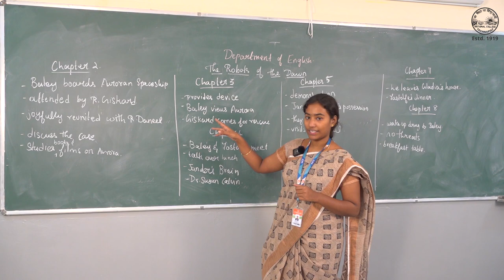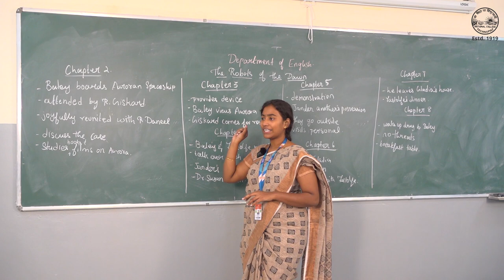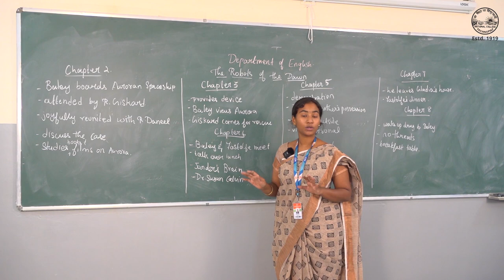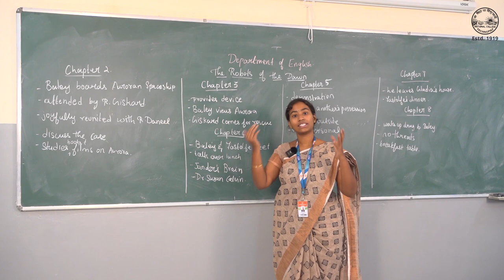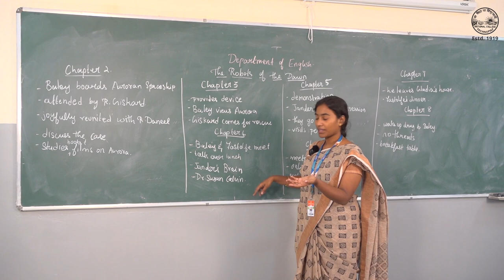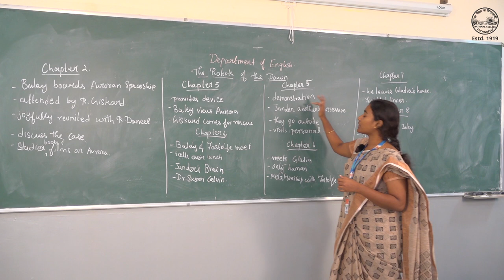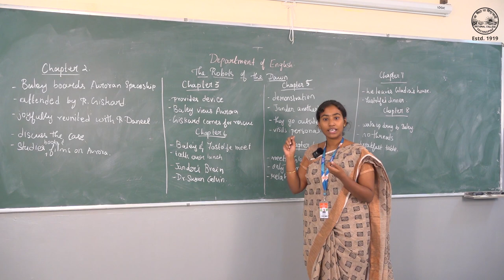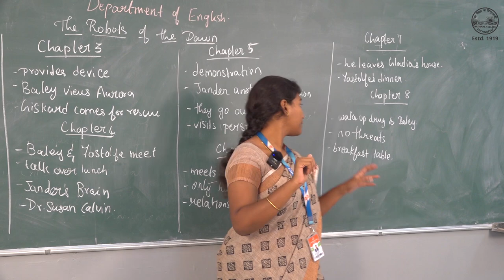Robot Series (2) , 2024 , English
Divya Priya D
English